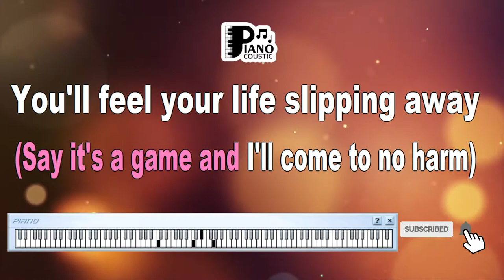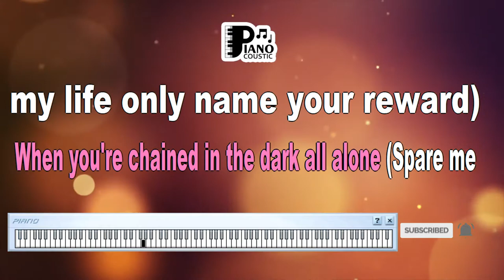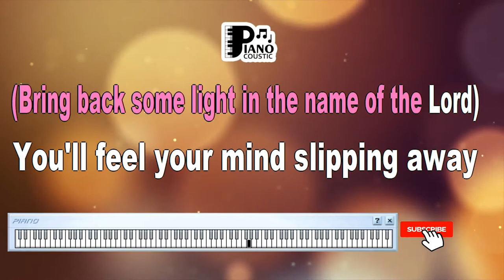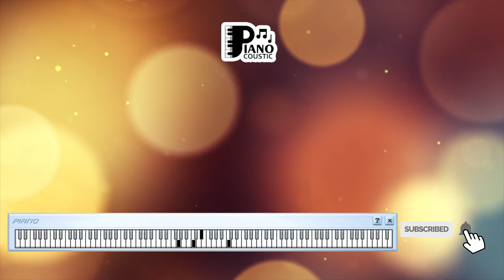THE CASK OF AMONTILLADO THE ALAN PARSONS PROJECT KARAOKE LYRICS VERSION HD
Unveiling Dark Intrigue: Deciphering the Meaning of "The Cask of Amontillado" by The Alan Parsons Project - Karaoke Lyrics Version HD

Introduction

"The Cask of Amontillado" by The Alan Parsons Project is a haunting composition that draws inspiration from Edgar Allan Poe's chilling short story of the same name. With its eerie melody and enigmatic lyrics, the song captivates listeners and immerses them in a world of mystery and suspense. In this article, we delve into the profound meaning behind the song's karaoke lyrics version in high definition.

Verse 1: A Tale of Vengeance

The opening lines of "The Cask of Amontillado" set a dark and ominous tone. The lyrics "A thousand faces at my feet / But all I see are dark eyes" conjure a sense of foreboding and impending doom. The allusion to "dark eyes" hints at hidden motives and the depths of the human psyche.

Chorus: The Path to Retribution

The chorus of the song encapsulates the theme of retribution and revenge. The lines "I was bound, was tied / Hadn't seen the light / Since for so long" suggest a sense of entrapment and a desire for vindication. The repetition of "bound" and "tied" echoes the protagonist's captivity.

Verse 2: Unraveling the Secrets

As the song unfolds, the second verse continues to explore the narrative. The lyrics "A man prepares to meet his maker / Turns the collar to the cold / And then the day it came, came" evoke a sense of impending judgment and the inevitability of fate. The verse delves deeper into the psychological intricacies of the characters.

Bridge: Musical Enigma

The bridge of "The Cask of Amontillado" offers a musical interlude that enhances the song's emotional depth. The instrumental arrangement in the high-definition karaoke version elevates the listening experience, capturing the intensity of the story's dark atmosphere.

Conclusion: Descending into Darkness

The high-definition karaoke lyrics version enriches the listening experience of "The Cask of Amontillado." Every lyric is presented vividly, and the emotive delivery is accentuated, creating an immersive connection between the listener and the story's haunting narrative.

"The Cask of Amontillado" by The Alan Parsons Project is a lyrical adaptation of Poe's tale, delving into themes of revenge, darkness, and human psychology. Through its enigmatic lyrics and evocative composition, the song invites us to explore the depths of human emotions and the consequences of seeking vengeance. As we engage with the high-definition karaoke lyrics version, we become part of the song's narrative, connecting with the universal motifs of suspense, intrigue, and the chilling allure of Poe's macabre storytelling.

By the last breath of the four winds that blow
I'll have revenge upon Fortunato
Smile in his face I'll say "Come let us go
I've a cask of Amontillado"

Sheltered inside from the cold of the snow
Follow me now to the vault down below
Drinking the wine as we laugh at the time
Which is passing incredibly slow

(What are these chains binding my arms)
Part of you dies each passing day
(Say it's a game and I'll come to no harm)
You'll feel your life slipping away

You who are rich and whose troubles are few
May come around to see my point of view
What price the crown of a King on his throne
When you're chained in the dark all alone

(Spare me my life only name your reward)
Part of you dies each brick I lay
(Bring back some light in the name of the Lord)
You'll feel your mind slipping away